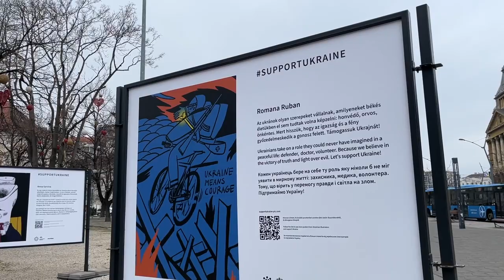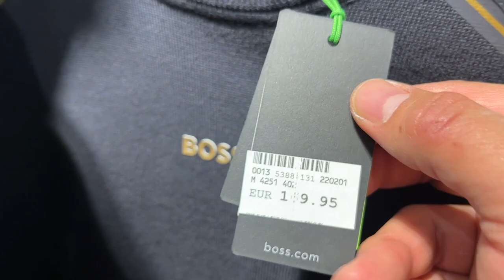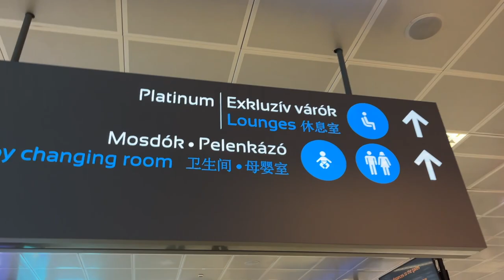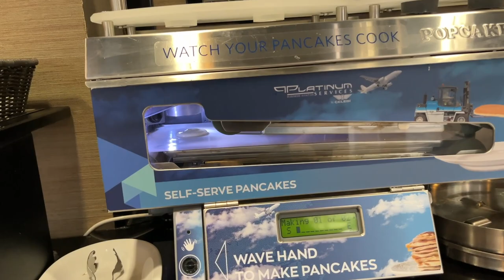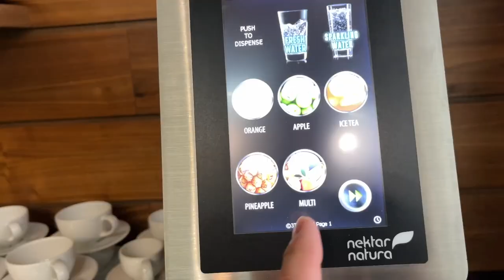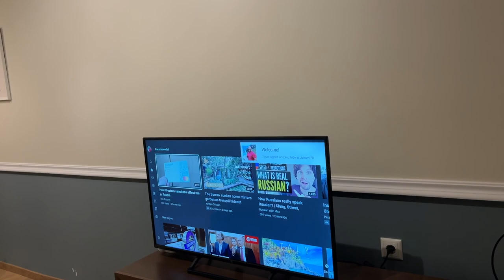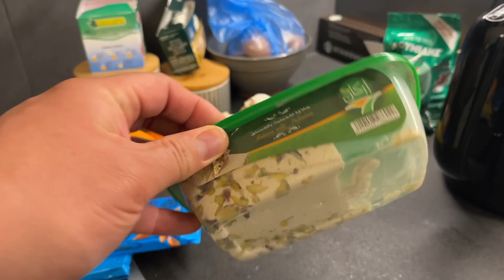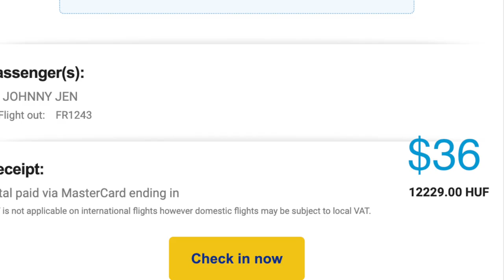LEAVING BUDAPEST for ATHENS 🇭🇺 🇬🇷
Even though I enjoyed my time in Budapest and Hungary, I couldn't resist a cheap $35 flight and a great deal on a $44 a night apartment in Athens. I also embarrassingly didn't didn't that Greece was still part of the Schengen zone and was trying to save visa days. But either way, I'm glad I made the journey, and it was a great one!

👉Invest in blue-chip art for the very first time by signing up for Masterworks
Get shares in great masterpieces from artists like Pablo Picasso, Banksy, Andy Warhol, and more.

How Masterworks works
-Hold shares in works by Picasso or trade them on the secondary marketplace if you are a U.S. resident